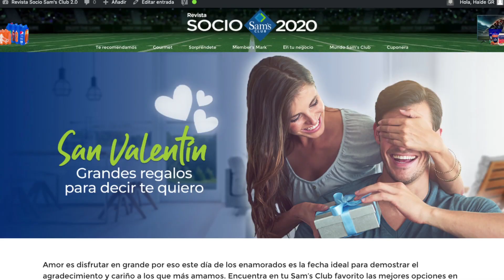San Valentín 2020 Amor es Disfrutar en Grande - Revista Socio Sam's Club 2.0